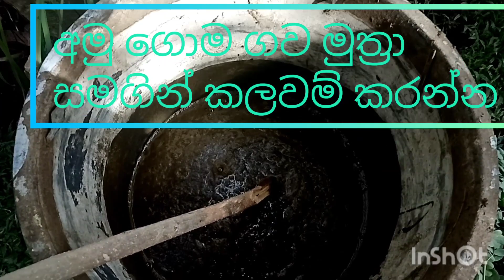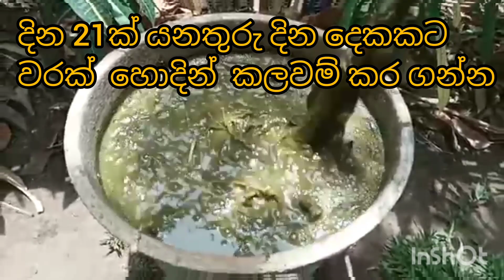කාබනික දියර පොහොර හදන්නේ කොහොමද. How to make organic liquid fertilizer garden lanka youtube channe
දියර පොහොර නිෂ්පාදනය
how to make organic liquid fertilize
කාබනික දියර පොහොර නිෂ්පාදනය මුල ඉඳන්
ගෙවතු වගාව උපදෙස්
gewathu wagawata upades
albisiya diyara පොහොර
Albiciya
ඇල්බීසියා දියර පොහොර නිෂ්පාදනය මුල ඉඳන්
වසවිසෙන් තොරවූ කාබනික වගාව
කබනික වගාවට අත්වැලක්
garden lanka youtube channel